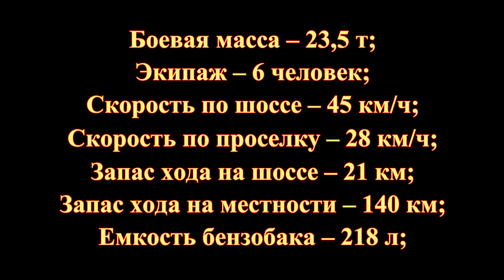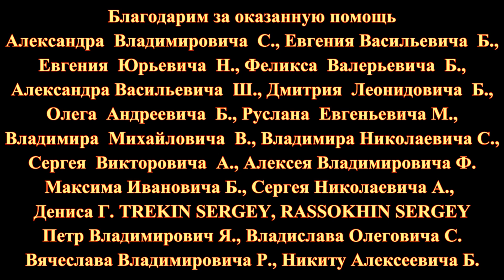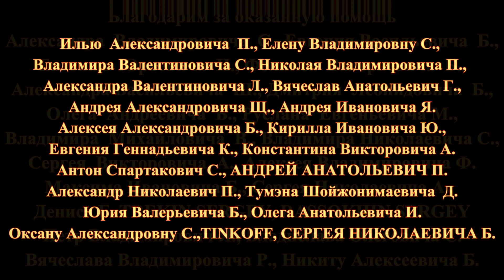Немецкая 150-миллиметровая самоходная гаубица "Хуммель"